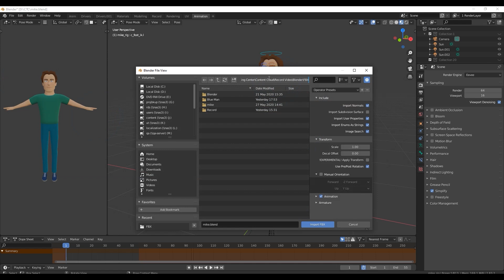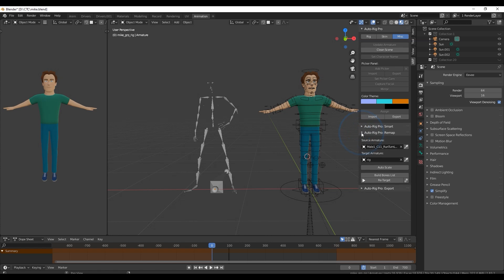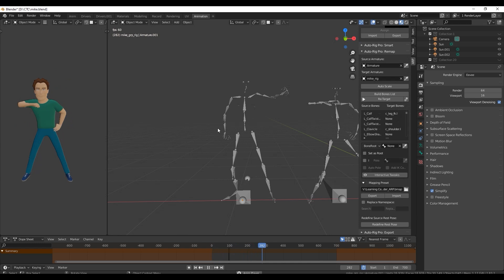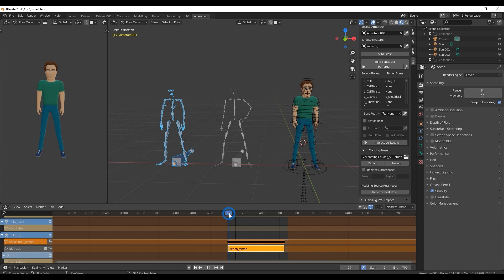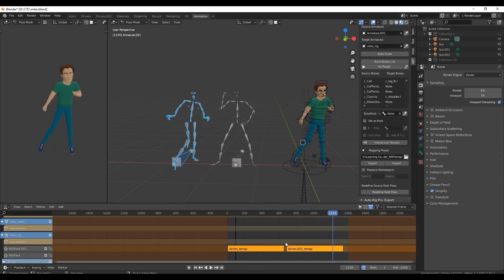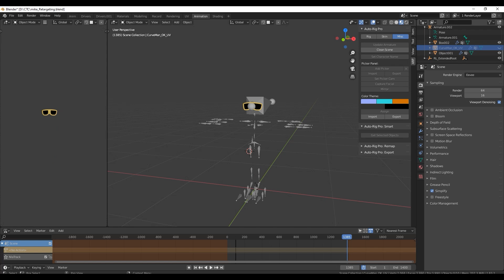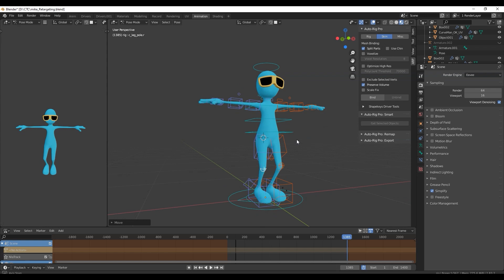How to Use AutoRig Pro to Retarget ActorCore Mocap Animation in Blender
In this tutorial you'll learn all about the process of how to retarget motion FBX files to your character in Blender. With our Auto rig Pro (Add-on) Template, you can reproduce the same animation on your characters in seconds.

0:00 Intro
0:37 Retargeting ActorCore Motions
*After retargeting, open the "Interactive Tweaks" panel, choose the bone you want to adjust, then use the panel functions to adjust rotation and location accordingly.
2:34 Multiple Motion Retargeting